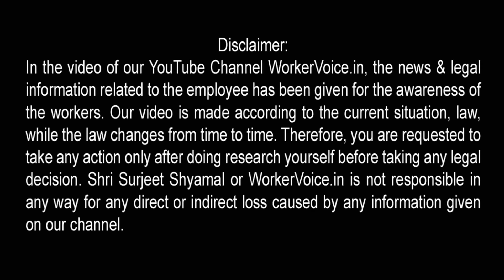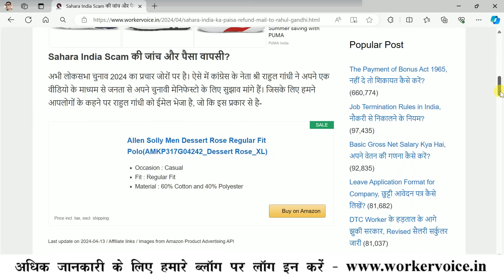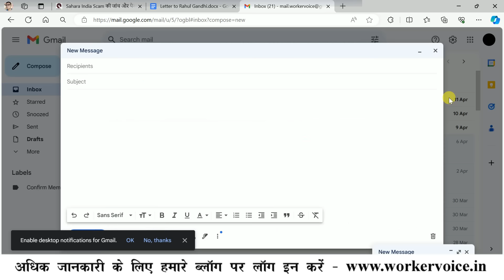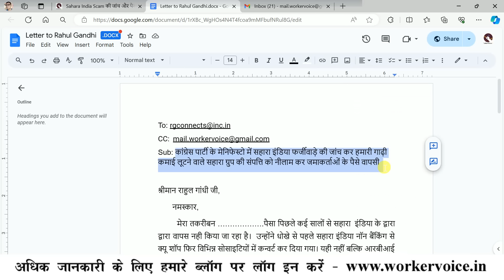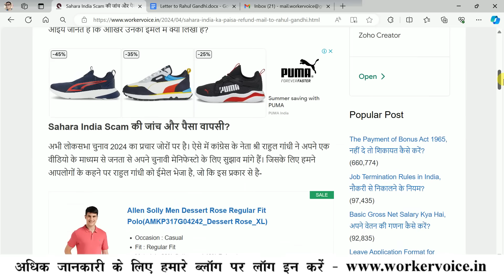Sahara India पैसा वापसी को लोकसभा 2024 चुनाव कांग्रेस मेनिफेस्टो में , राहुल गाँधी को ऐसे ईमेल करें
सहारा इंडिया का पैसा जब प्रधानमंत्री श्री नरेंद्र मोदी को पत्र लिखने के बाद भी नहीं मिला। ऐसे में कल ही हमने Sahara India Scam की जांच और पैसा वापसी के लिए राहुल गांधी को ईमेल लिखा है।